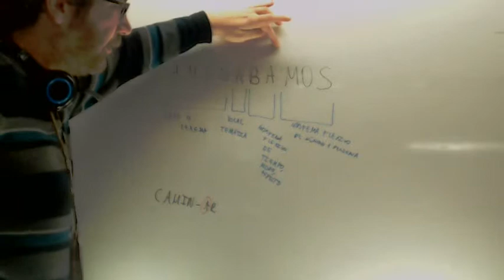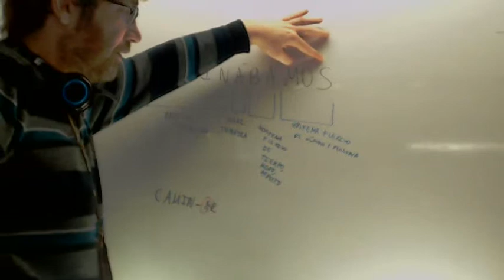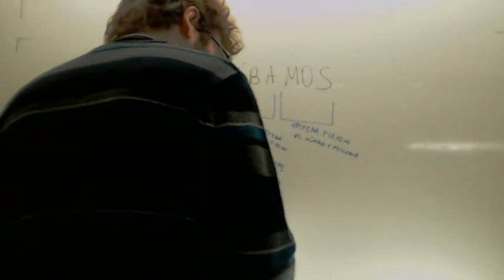Verbos Morfologia Lengua 2º Bachillerato Academia Usero Estepona